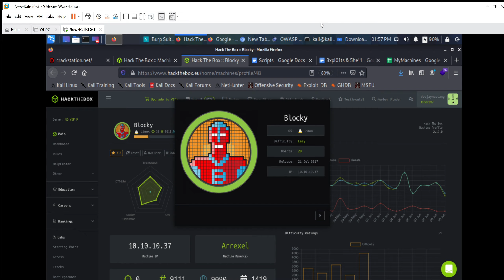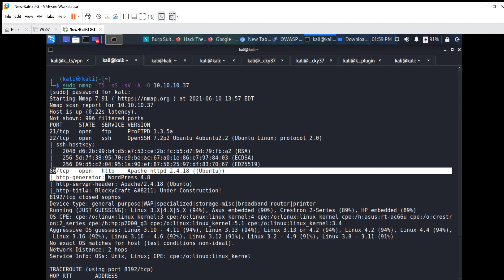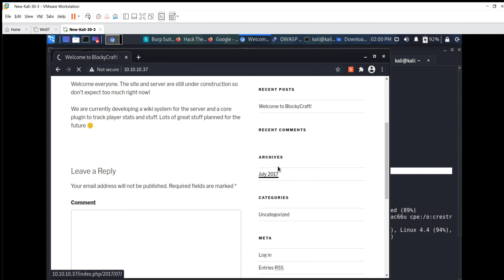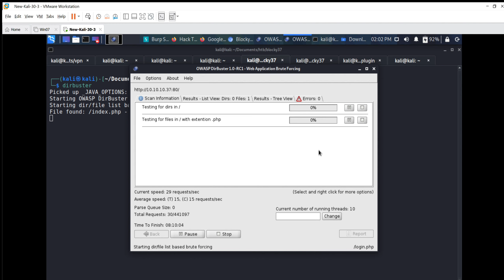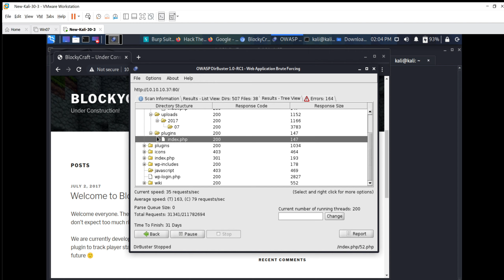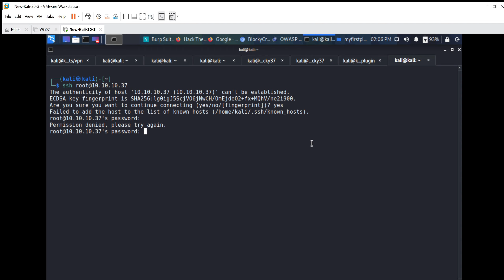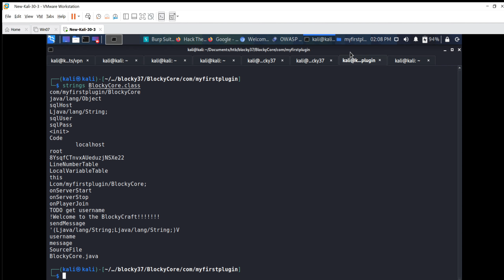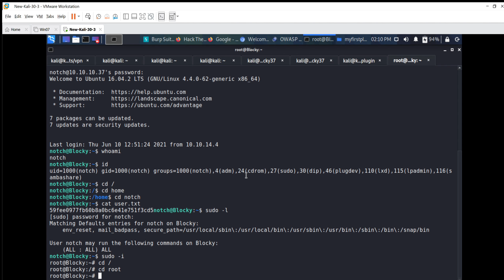Hack The Box - Blocky - Walkthrough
You can also practice with some hints and spoiler.